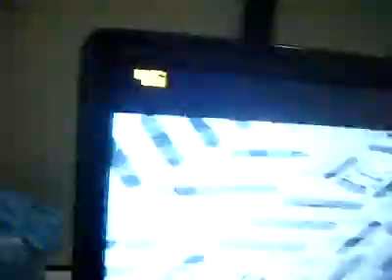ATI 3850 512MG GECUBE OC - Crysis Intro